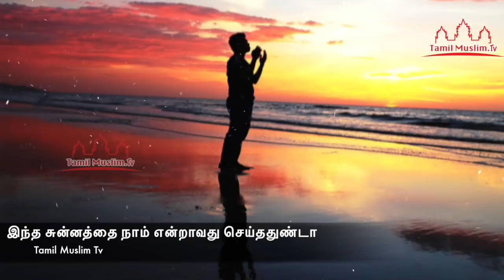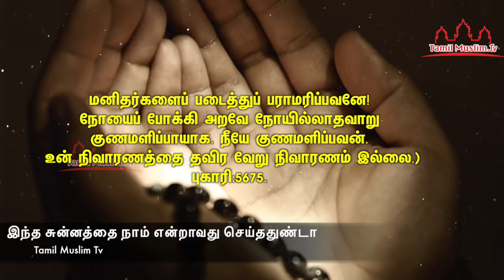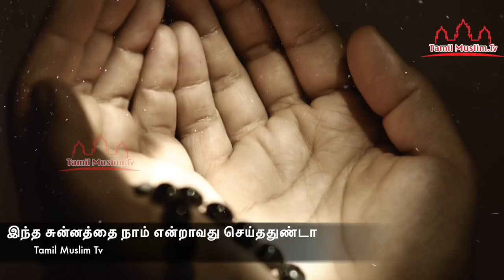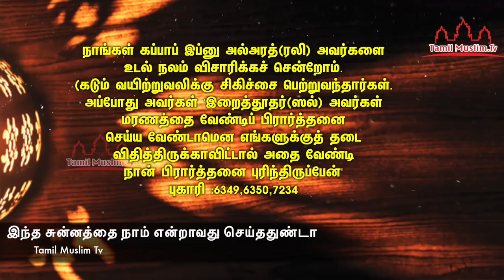இந்த சுன்னத்தை நாம் என்றாவது செய்ததுண்டா | Tamil Muslim Tv | Tamil Bayan | Islamic Tamil Bayan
இந்த சுன்னத்தை நாம் என்றாவது செய்ததுண்டா